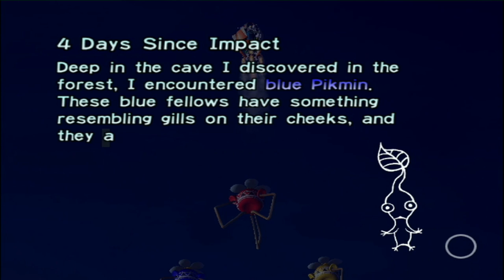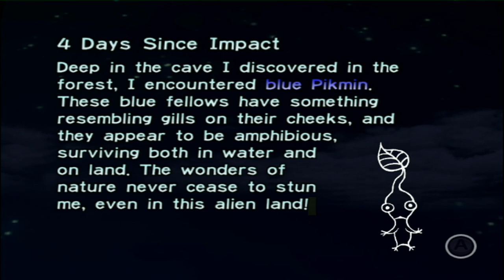Let's Play Pikmin Dag 4 Domste Pikmin Ooit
T zit ook niet mee